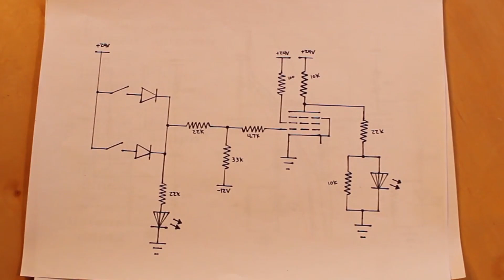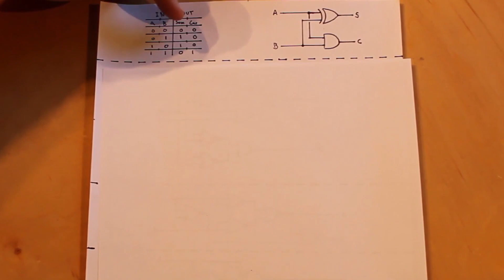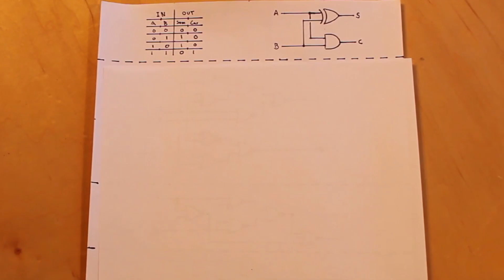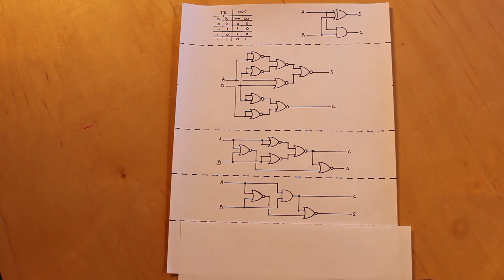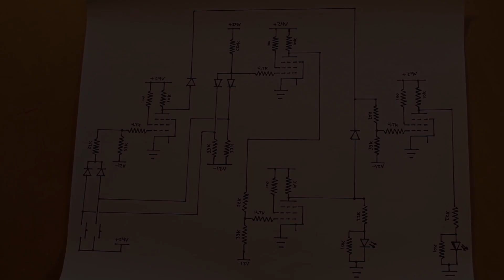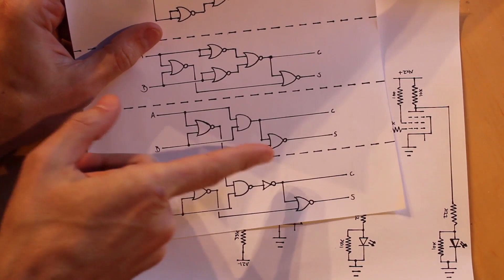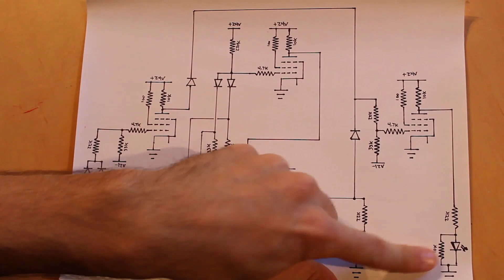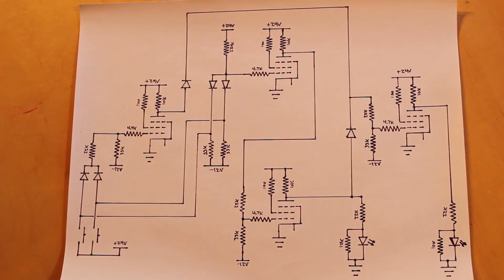Let’s Build a Vacuum Tube Half Adder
In this episode, we build one of the most fundamental computing circuits: a half adder. Being built out of four 6AU6 pentodes running at just 24V makes it even cooler in my book!